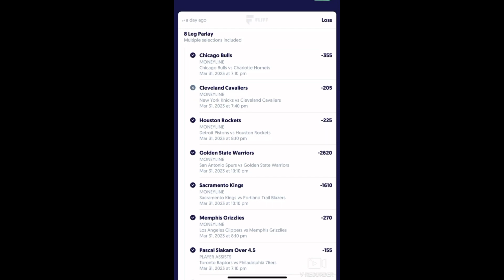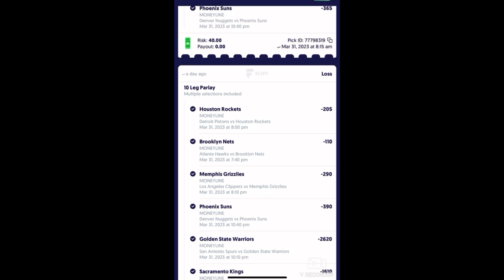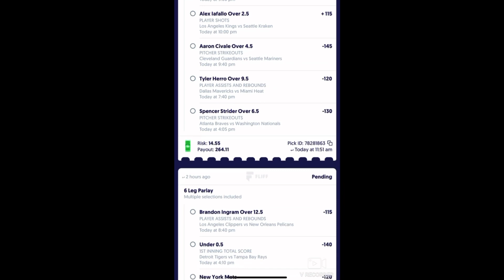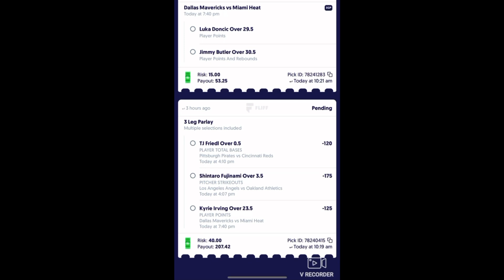NBA FLIFF 5 Leg Parlay $80 TO $745 sports betting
The was 13 games in the nba Friday night i had 12/13 correct game predictions but i only betted $20 in a 5 leg to make $80 i also lost $83 in my other parlays due to getting one incorrect like the cavs was supposed to win without Julius Randle but jalen brunson had a career night unfortunately 💀💀💀

To Night there’s only two games on the board but i mixed and match NHL , Hockey , NBA together to get us some profits.